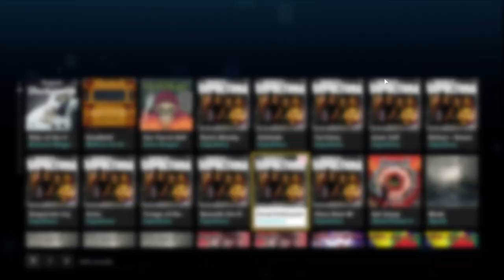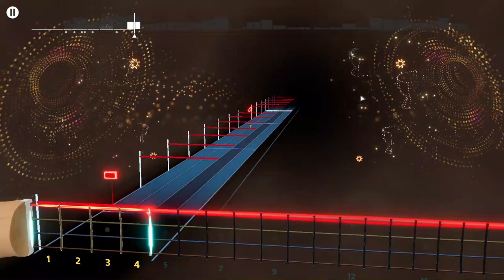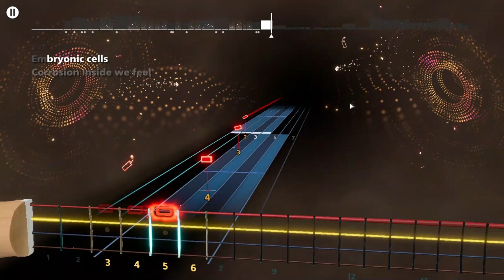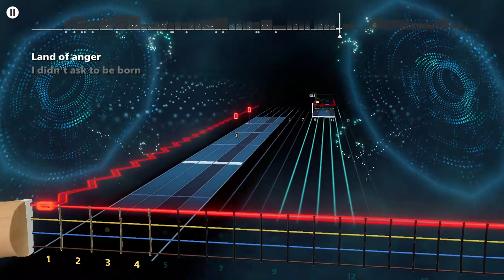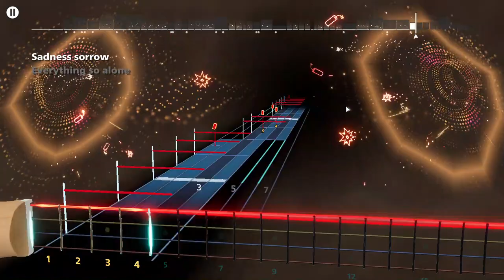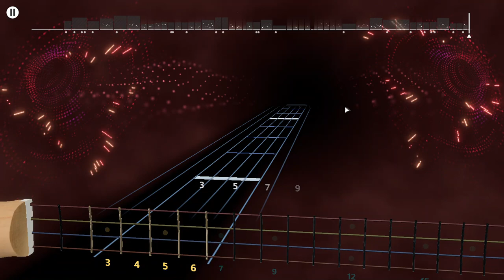Sepultura - Dead Embryonic Cells Rocksmith+ Bass